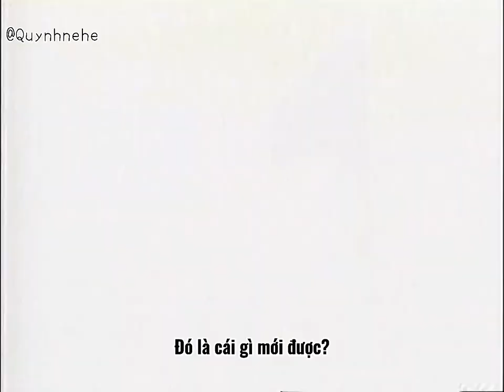Miko cô bé nhí nhảnh - Kocchi Muite Miiko (Vietsub) tập 13 - Yoshiki và những bức ảnh thú vị?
Trong tập này, Miko nhà ta lỡ phát hiện ra bí mật của Yoshiki và bí mật đó làm mọi người bàng hoàng, hết hồn và bật ngửa! Và đó là gì thì mời các bạn cùng xem!
Original video: Mamoru no trunk